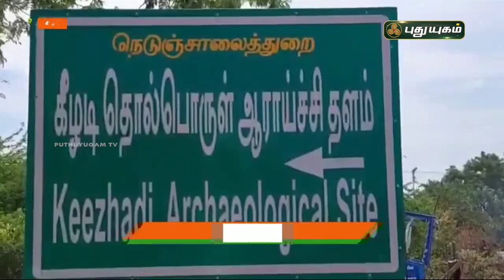7ம் கட்ட அகழாய்வில் கண்டறியப்பட்டுள்ள பொருட்கள் | கீழடி | செய்தித் துளிகள் | PuthuyugamTV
7ம் கட்ட அகழாய்வில் கண்டறியப்பட்டுள்ள பொருட்கள் | கீழடி | செய்தித் துளிகள் | PuthuyugamTV